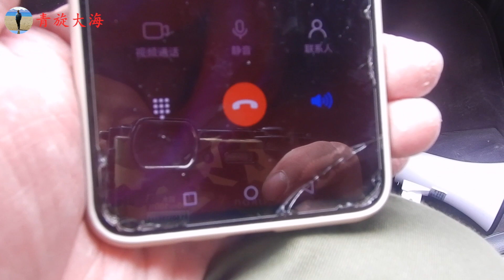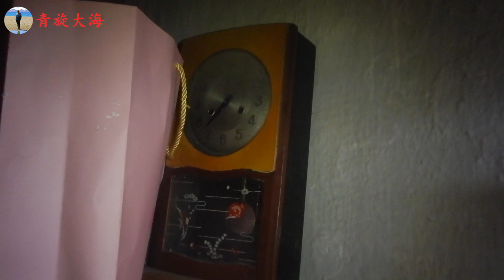吴哥不听劝，花5000元东北买一套房子养老，一年烧火取暖8000元